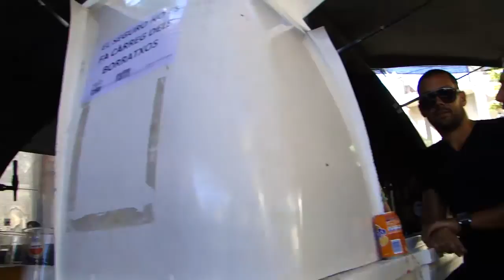Festers 2013 - Benimodo - Bous, diumenge 30-09-2012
Últim dia de bous.
Lo Millor de Cada Casa.